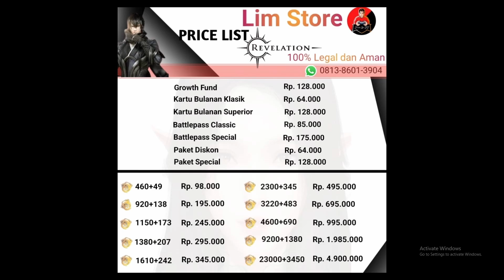3 KEGIATAN WAJIB DILAKUKAN SETIAP MINGGU DI REVELATION INFINITE JOURNEY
3 KEGIATAN WAJIB DILAKUKAN SETIAP MINGGU DI REVELATION INFINITE JOURNEY